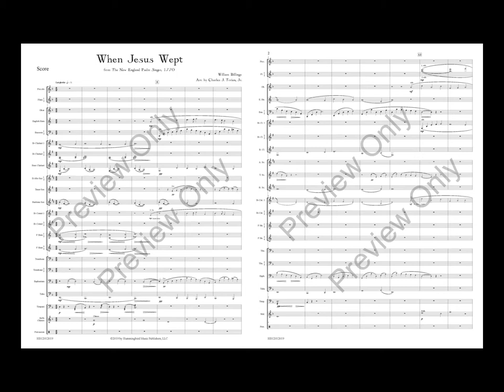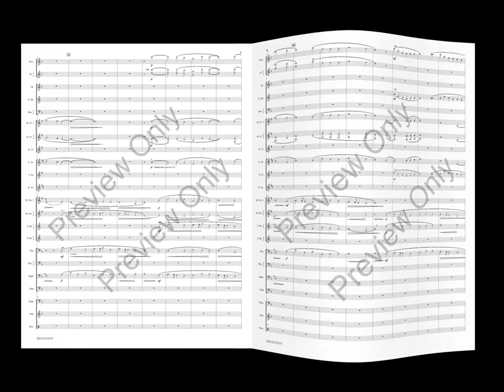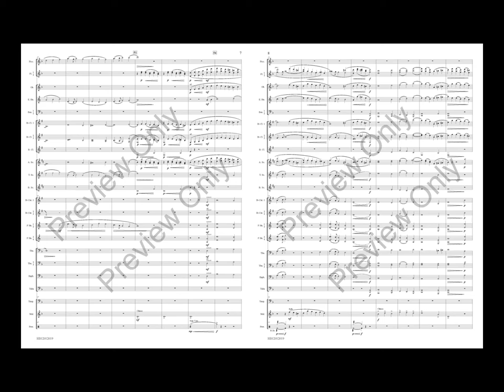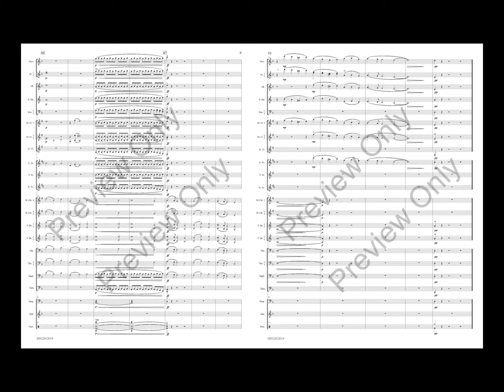When Jesus Wept